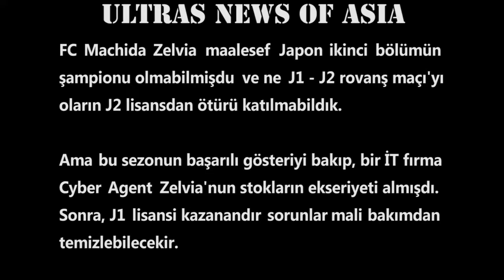Machida Zelvia FK Başkanı 2020 için O'nun Yeni Rüya Açıklamaktadır Türk Altyazı